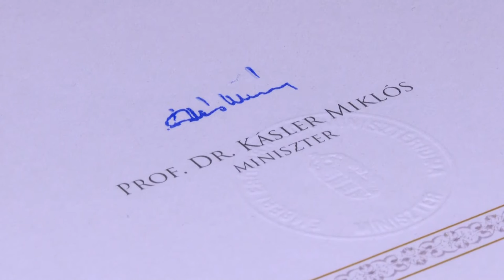Dr. Bali Ildikó, infektológus főorvos - 45 éve a pályán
6 éves volt, amikor eldöntötte, hogy orvos lesz, és már 45 éve a pályán van. Számtalan emberen segített már szaktudásával és most megkapta az ország második legnagyobb orvosi kitüntetését, a Pro Sanitate-díjat. Dr. Bali Ildikó, infektológus főorvossal beszélgettünk.